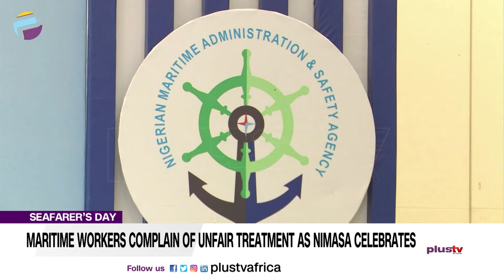Seafarer’s Day: Maritime Workers Complain Of Unfair Treatment As NIMASA Celebrates | NEWS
As the Covid-19 pandemic hit, seafarers found themselves on the frontline of global operations which saw them work in uncertain difficult conditions.